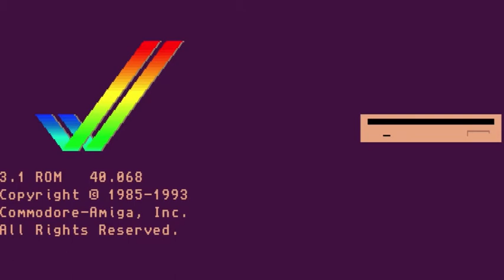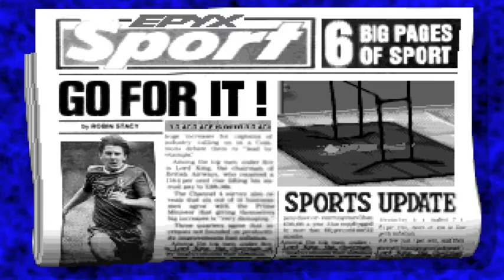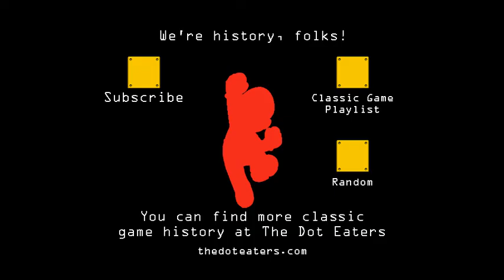Epyx The Games: Summer Edition - Amiga (1988)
Another Olympic year, another Olympian effort with Epyx The Games: Summer Edition - Amiga.